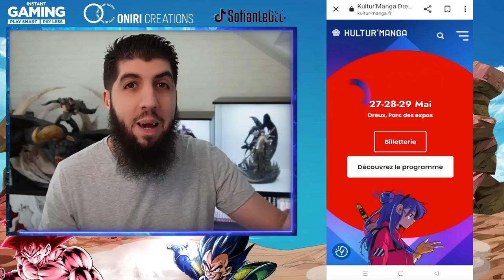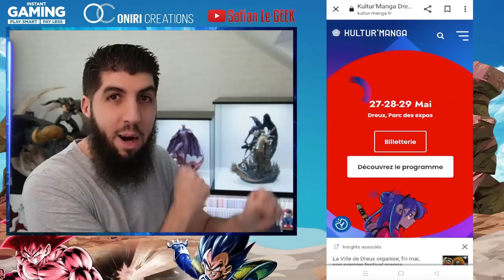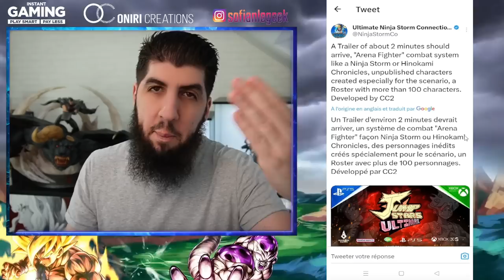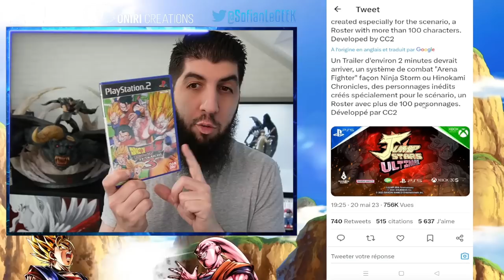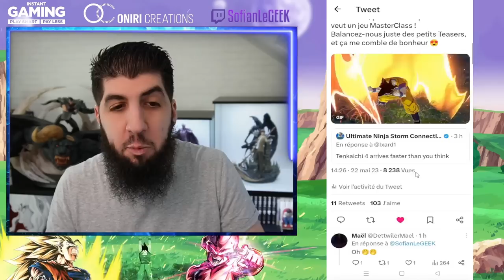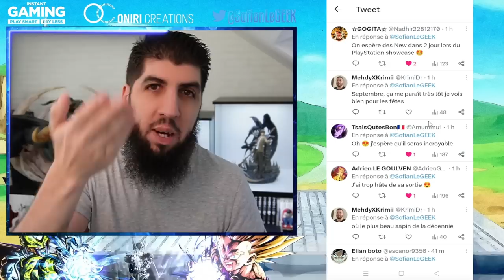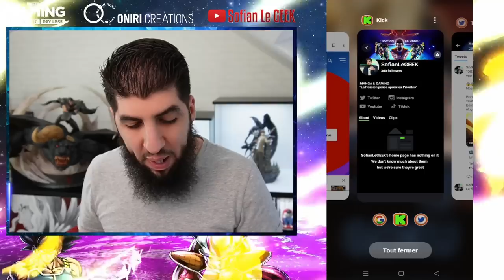ATTENTION AU GACHIS !!! INFO LEAK DBZ BUDOKAI TENKAICHI 4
Info Leak sur le jeu DragonBall BudokaiTENKAICHI 4